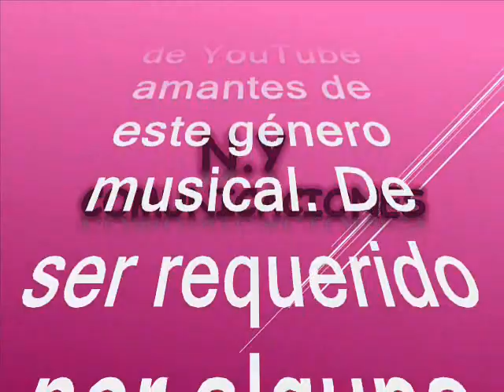Noche buena y año viejo - Gustavo de Jesús Quintero Morales "El Loko Quintero" con Los Graduados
Amigos suscriptores del canal: buenos días, buenas tardes y buenas noches donde quieran que se encuentren tengan ustedes un caluroso tropical saludo. Hoy 31 de diciembre del 2023, siendo el último día del año, vamos a tirar la casa por la ventana y haremos un especial, con muchas de las versiones que tenemos con el titulo de “Año viejo en sus diferentes, matices, estilos y sentimiento, máxime que estos temas ya no sonarán hasta dentro de un año. Aquí si puedo decir que rompimos el esquema tradicional, es un programa realizado con especial cariño y cuidado para todos ustedes suscriptores y visitantes, nuestra razón de ser. Ahora bien, nuestro canal les augura: PAZ, VENTURA, PROSPERIDAD, SALUD Y SOBRE TODO UNA LLUVIA DE BENDICIONES DEL CREADOR. Ahora bien entremos en materia, este tema es otro de los de antaño, tomado del folclor colombiano Este tema está titulado: “Noche buena y año viejo” Interpretada por Los Graduados con la voz líder de: Gustavo de Jesús Quintero Morales, más conocido como Gustavo "El Loko" Quintero; este tema es autoria del coloso Gildardo Montoya Ortíz. Gustavo Quintero luego de retirarse de Los Hispanos concretó su proyecto de vida que fue la orquesta Los Graduados. El “Loko” Quintero, obtuvo un relevante éxito a nivel latinoamericano y con un recorrido de éxitos que lo catapultó a la fama. Quintero se inició con Los Teen Agers, luego fue la voz líder de los Hispanos en sus comienzos y finalmente se separó para conformar Los Graduados e irse a grabar a el sello Codiscos de Medellín, antagónica de la disquera Fuentes, también de Medellín donde acogieron a los Hispanos con Rodolfo. El Loko con los Graduados fueron muy apreciados, queridos y afamados en el concierto latinoamericano y aun en nuestros días siguen vigentes alegrando a Colombia con su legado. Ahora bien hablemos de: Los Hispanos: su fundadores fueron: los hermanos Jairo y Guillermo Jiménez J., quienes interpretaban en su orden el acordeón a piano y la guitarra acústica, a la cual se le acondicionó un micrófono para convertirla en guitarra eléctrica. Ramiro Velázquez interpretaba los timbales pues no tenían batería. También participaban Gabriel Pizano, Guillermo Mejía y Oscar Ochoa. El grupo de música tropical Los Hispanos, cuya voz líder era Gustavo Quintero y que grababan en Codiscos, sin embargo, llegó un momento en que dicho grupo se dividió, hecho en el que surgieron entonces Los Graduados (que continuaron con Gustavo Quintero y en Codiscos hasta 1982), y Los Hispanos se fueron para Discos Fuentes, compañía para la cual grababa Rodolfo, quien además en interpretaba canciones de corte tropical. Fue así como se pensó en Rodolfo Aicardi para reemplazarlo, y entró a Los Hispanos como cantante principal, generando éxitos enormes como "Así empezaron papá y mamá", "El papelito Blanco" y "Adonay", entre muchos otros. Así pues que les dejo este bello tema tropical en la voz del gran Rodolfo con Los Hispanos. Lo que sí es seguro que esta orquesta también llevó el sello o la impronta del gran maestro Rodolfo Aicardi su eje central. Vale la pena anotar que el estilo de los Hispanos en sus comienzos se asemejaban notablemente a los Black Stars que pertenecían a la disquera Sonolux. Disfruten de esta rica cumbia tropical colombiana en el swing de Gustavo Quintero con Los Graduados. Este es otro aporte a la cultura, como ya es costumbre en nuestro canal; sin spots, ni ruidos ni variación alguna en la velocidad de grabación, que deteriore la calidad de la melodía.

¡Felíz 2024 para todos!